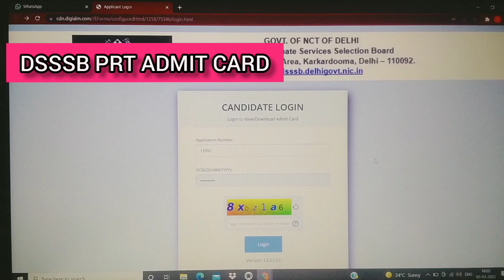DSSSB PRT ADMIT CARD DOWNLOAD.How to Download. DSSSB PRT ADMIT CARD 2022. 47/21. 42/21 .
Dounload DSSSB PRT ADMIT CARD